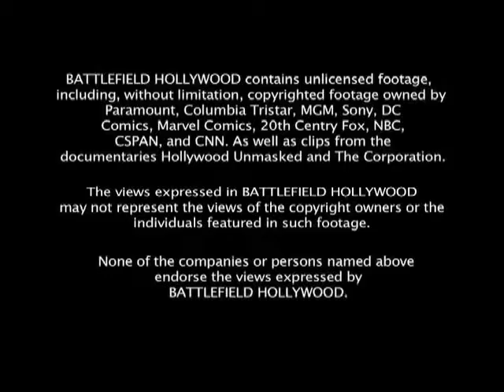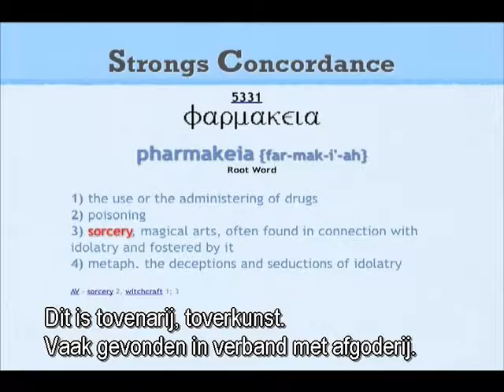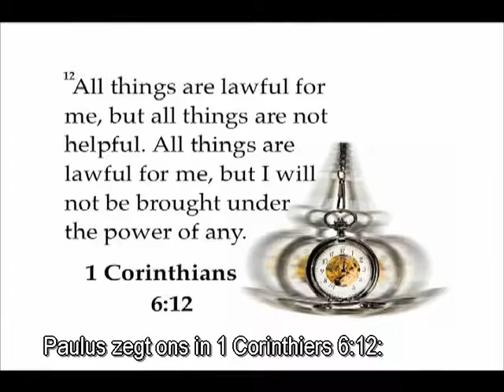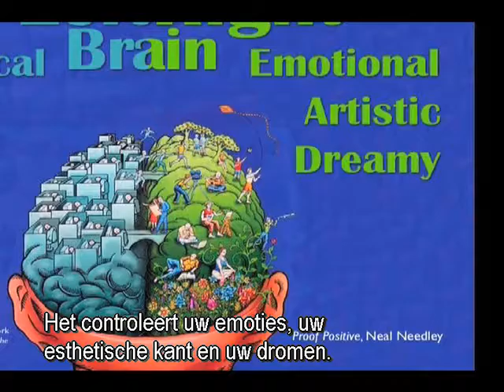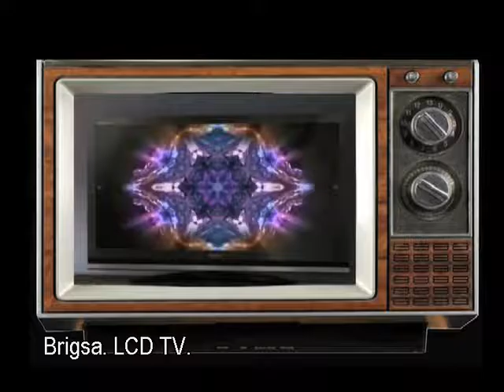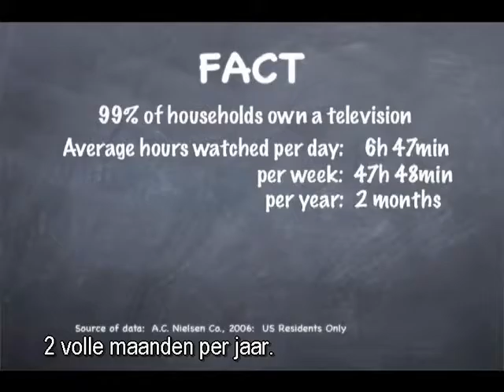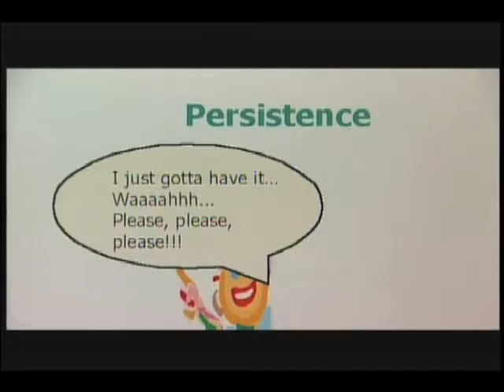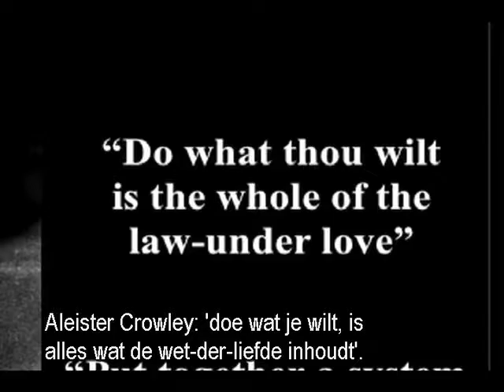2. De huis-hypnotiseur / Strijdveld Hollywood - Little Light studios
Wat is de basis van onze huidige tv-en muziekcultuur? Wat zijn de achtergronden daarvan. Is het werkelijk zo onschuldig zoals we allemaal denken? Al van jongsaf aan worden onze kinderen met deze muziek en tv-cultuur grootgebracht. Wat is de oorsprong van blues, jazz, rock and roll, country, rock, metal, thrash, punk? Diverse uitspraken van mensen in de scene passeren de revue, die openheid geven over het uiteindelijke doel van hun muziek.